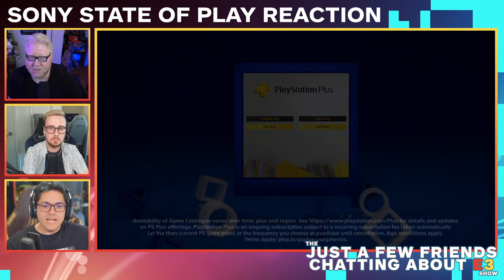Sony State Of Play June 2022 - BLIND REACTION w/ Steve Vegvari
Here's a live reaction + Post Show thoughts on the announcements of Spider-Man for PC, Resident Evil 4 Remake, Street Fighter 6 and more from the @PlayStation State Of Play from June 2022. Joining me are friends Steve Vegvari & Eren Caboose Kose.